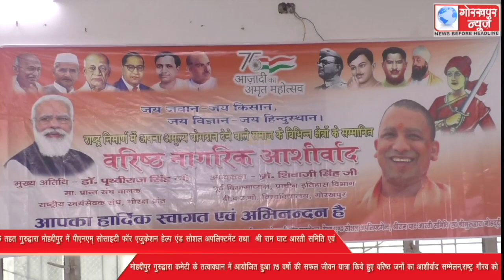आजादी के अमृत महोत्सव के तहत गुरुद्वारा मोहद्दीपुर में पीएनएम् सोसाइटी फॉर एजुकेशन हेल्प एंड सोशल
आजादी के अमृत महोत्सव के तहत गुरुद्वारा मोहद्दीपुर में पीएनएम् सोसाइटी फॉर एजुकेशन हेल्प एंड सोशल अपलिफ्टमेंट तथा श्री राम घाट आरती समिति एवं मोहद्दीपुर गुरुद्वारा कमेटी के तत्वावधान में आयोजित हुआ वरिष्ठ जनों का सम्मेलन,राष्ट्र गौरव के लिए अगली पीढ़ी को सहेजने पर हुई चर्चा